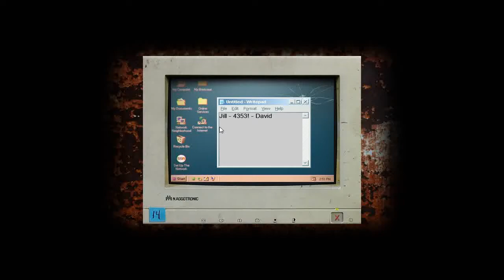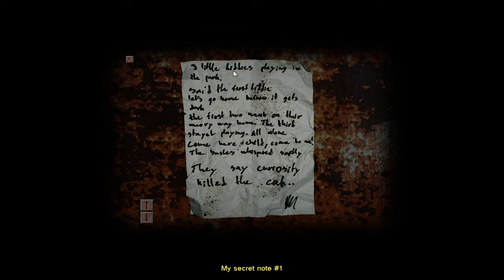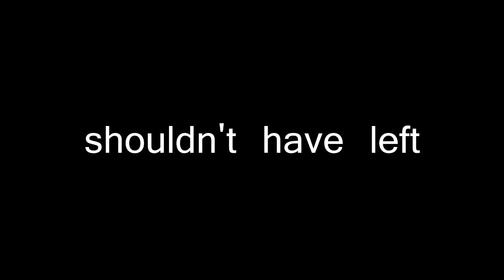Cry of Fear ep2 w/ KrisGames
sup, so i'm back! i haven't recorded anything in a long time due to... reasons but i though i would make a come back with Cry of Fear. i was gonna record this on holloween but i didn't have half life 1 so i couldn't,either way here it is enjoy.